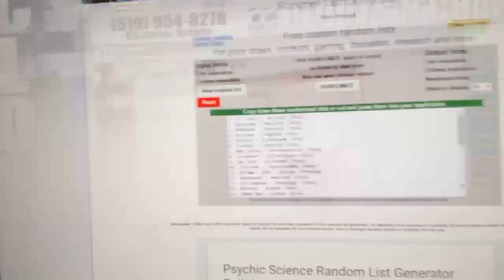C&C #6327 Multi Random